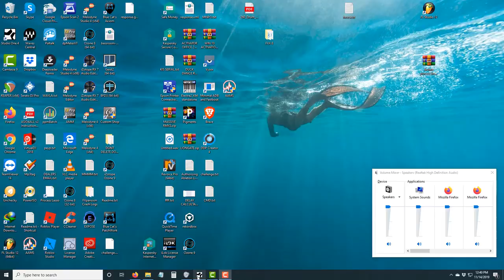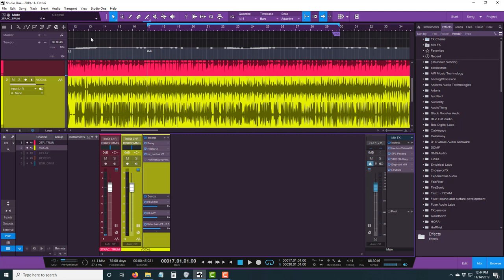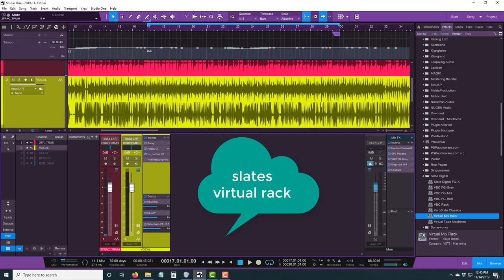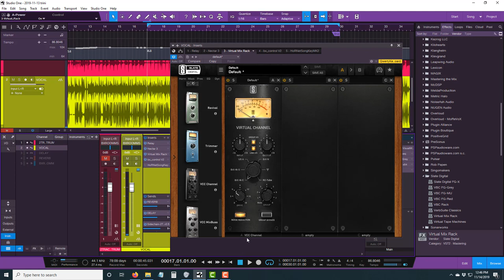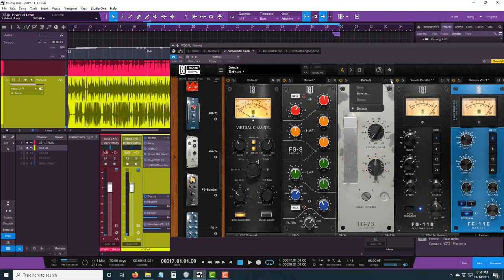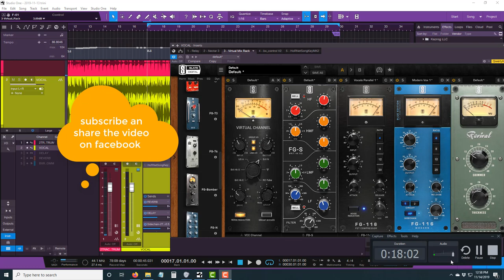MIXING REGGAE VOCAL WITH SLATE VIRTUAL RACK ANALOG STYLE